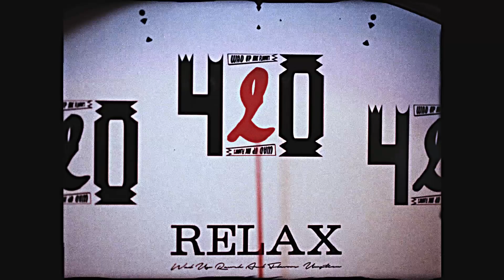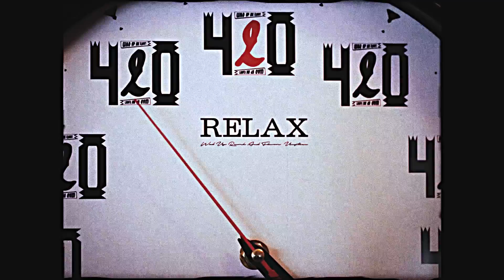Mariana Kaikou / Xplosive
Mariana Kaikou (BDR,DJ Liberate,sunzoo) / Xplosive